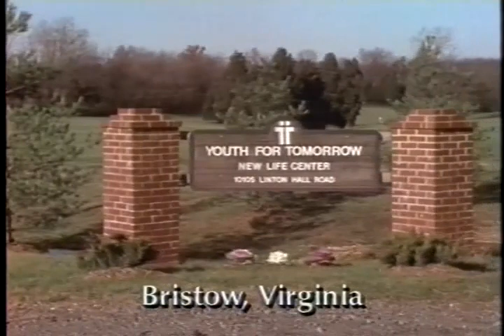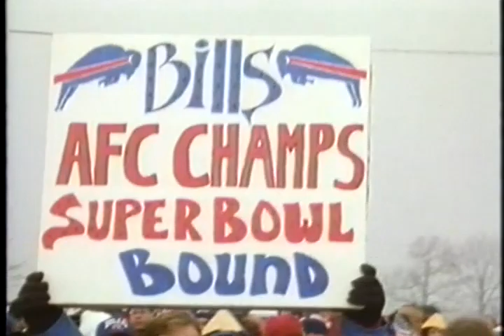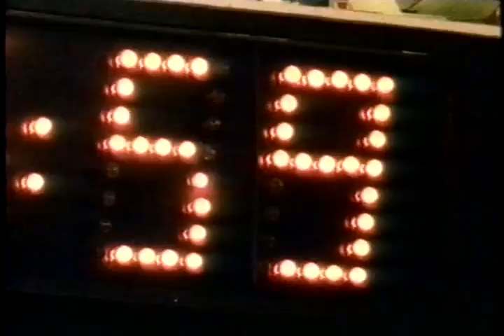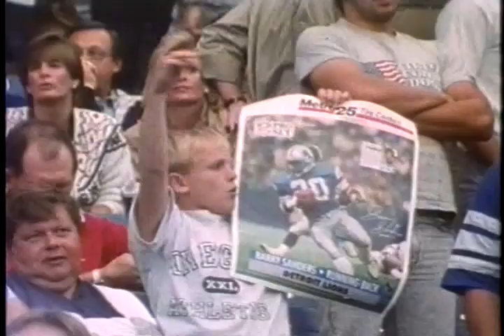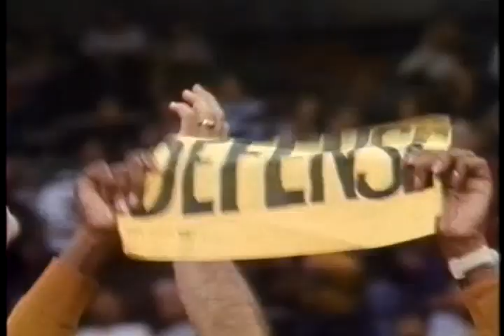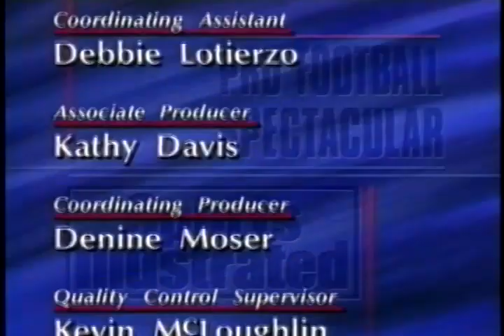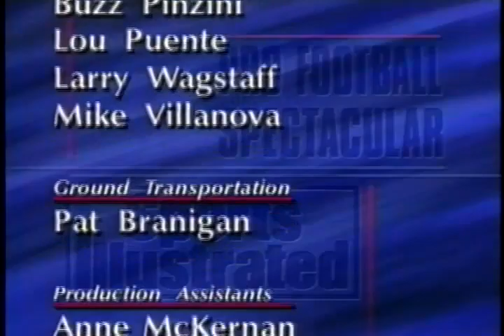1991 Pro Football Spectacular